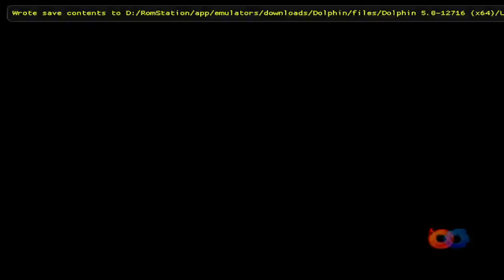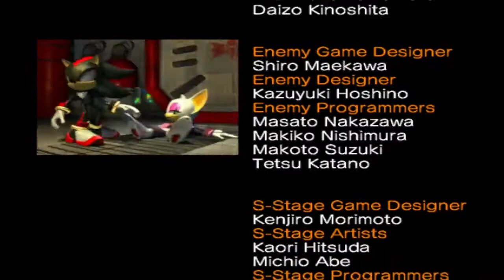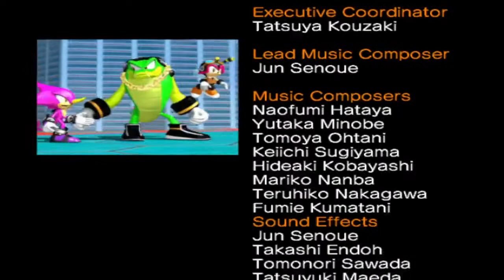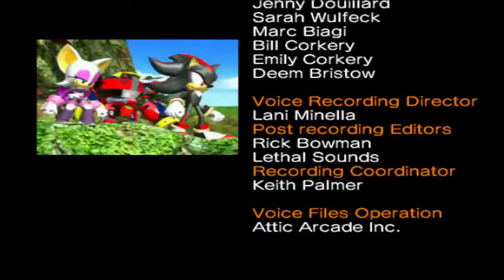Trop de Robots - Sonic Heroes #16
Salut à tous aujourd'hui dans cette vidéo je fais finir la Team Dark avec l'armada d'Eggman ou il aura beaucoup de robots sur sont navire.